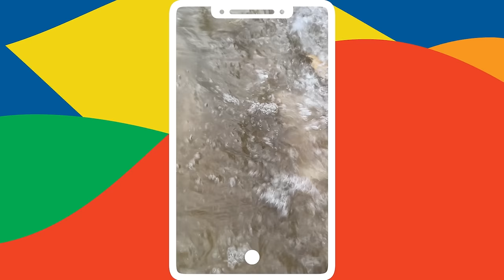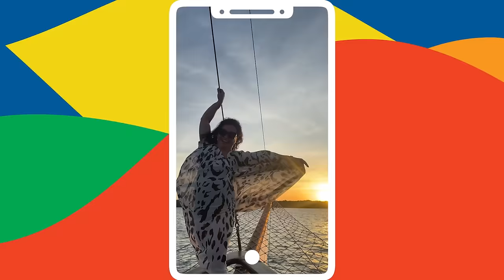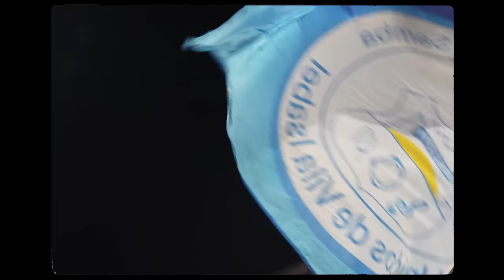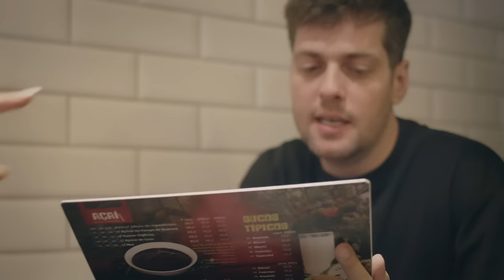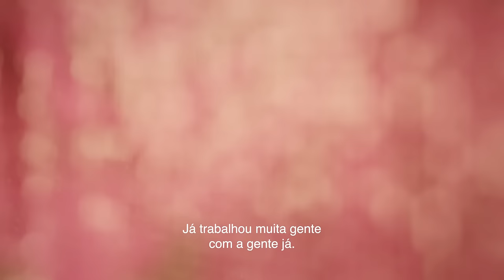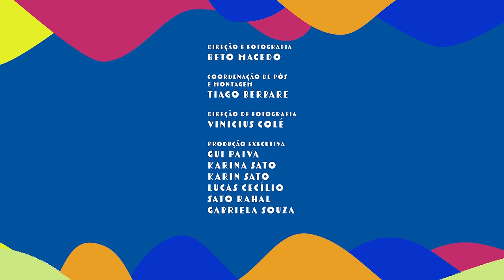O CARNAVAL QUE É MINHA VIDA | EP01 | CARNAVAL DA SABRINA (2024) TEMP. 07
No primeiro episódio da 7ª temporada do CarnavalDaSabrina, nossa rainha traz uma grande novidade para sua rotina de preparativos: pela primeira vez em anos, SabrinaSato estará solteira no Carnaval. Na fazenda com a família e amigos, ela intercala os planejamentos da agenda frenética com momentos calorosos com a filha Zoe. Também se emociona ao falar da separação e do impacto na vida dela e da filha. Em São Paulo, acompanhamos um ensaio de bateria da Gaviões, com quem Sabrina comemora 20 anos desfilando. No Rio, Sabrina se desdobra entre idas à VilaIsabel, gravações na Globo e provas de fantasia.